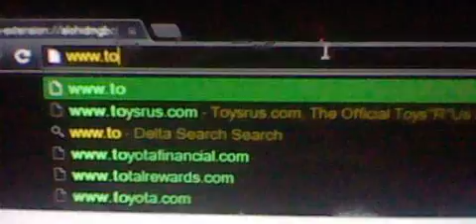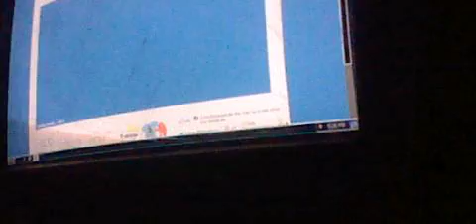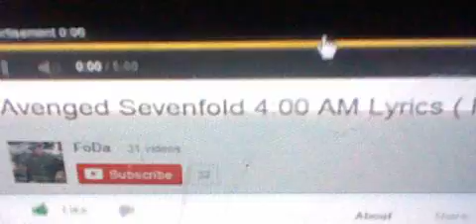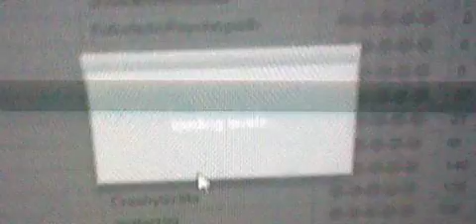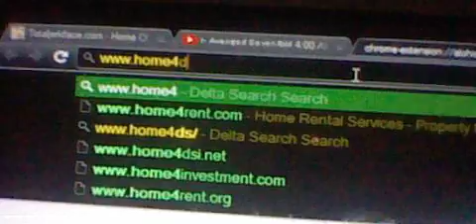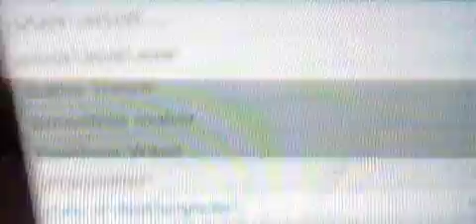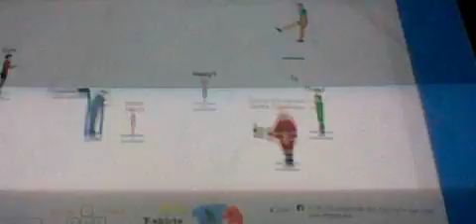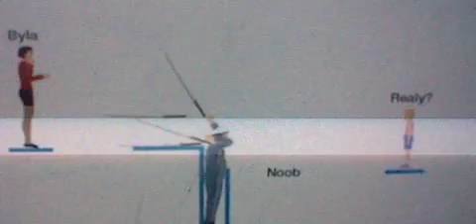The EXTREME Awesome Sauce Podcast episode 7: HAPPY WHEELS FUN! Part 1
I'm sure a lot of you have seen many youtubers play this (like Smoshgames, ZGW, Toby Turner, and Pewdiepie), so I figured that maybe I should play this game too.